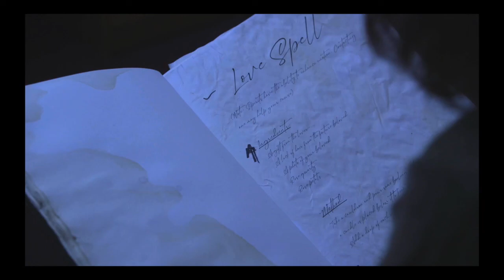Love Spell: Soundtrack to the Short Film | Thomas Pearce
Soundtrack to the short film by Annija Karele and Beth Marsh.

Written, performed and produced by Thomas Pearce

0:00 - Main Theme from Love Spell
0:44 - Searching
1:45 - The Potion
2:50 - The Spell Commences
5:16 - Disaster